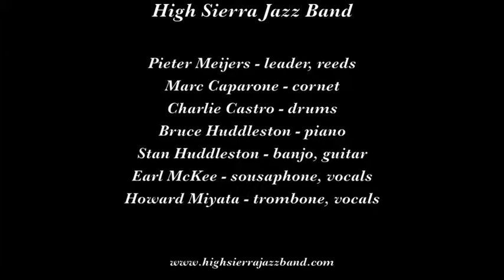High Sierra Jazz Band "Wolverine Blues"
The High Sierra Jazz Band plays "Wolverine Blues" on November 8, 2014 at the 25th Annual AZ Classic Jazz Festival in Chandler AZ.

Musicians are Pieter Meijers, leader, reeds; Marc Caparone, cornet; Charlie Castro, drums; Bruce Huddleston, piano; Stan Huddleston, banjo, guitar; Earl McKee, sousaphone; and Howard Miyata, trombone.